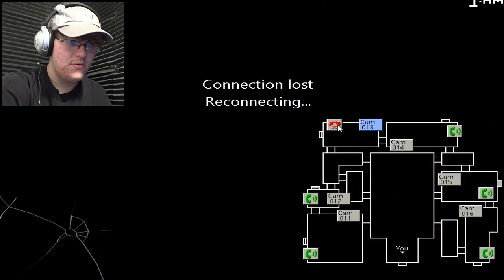MY MIND IS "BLANK" | Five Nights at Candy's 2 - Part 3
We finish up Nights 4 and 5, and this time a new enemy is added into the mix! Let's just say he gives you a BLANK stare... (I'm so sorry)